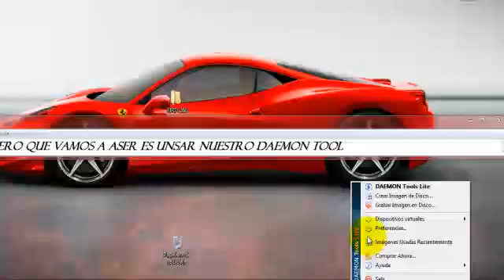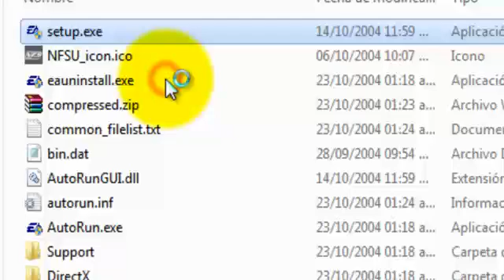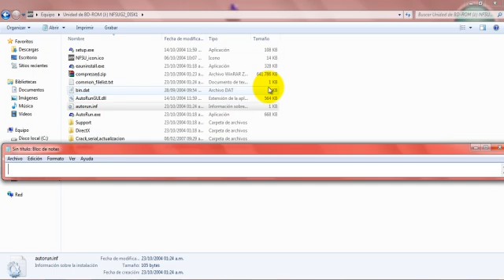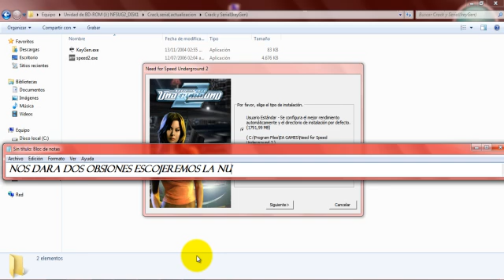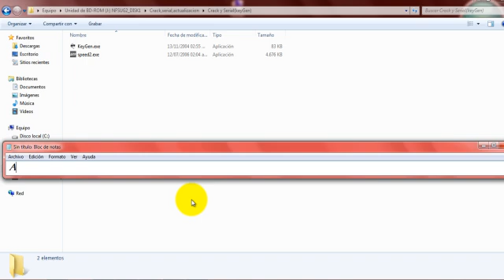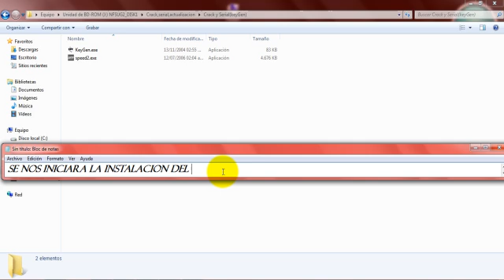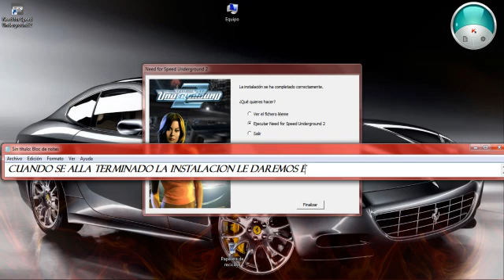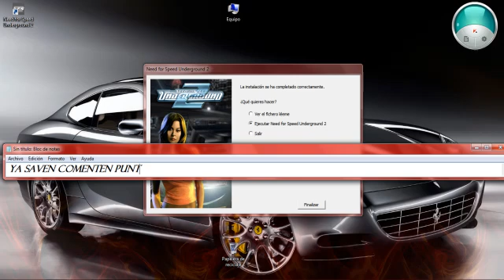COMO INSTALAR NEED FOR SPEED UNDERGROUND 2.mp4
EN ESTE TUTORIAL LES VOY A ENSEÑAR A INSTALAR NEED FOR SPEED UNDERGROUND 2 PASO A PASO

LINK DE DESCARGA DE NEED FOR SPEED UNDERGROUND 2

PARA VER COMO DESCARGAR DAEMON TOOL Y UTORREN VISITEN MI CANAL